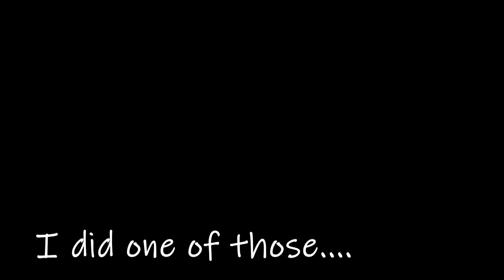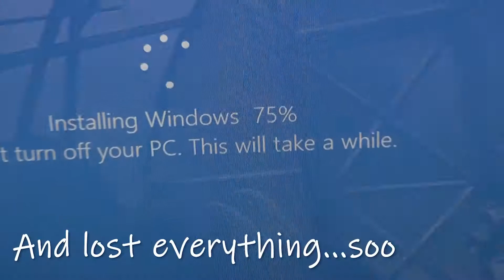SO SORRY FOR THIS (First VLOG)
EYYYYY-OOOO!

Long time no seen, i would like to apologize already for this video, so if you're reading this, just know that you're awesome and you don't need to dislike the video, stay strong!

Will be uploading some paintings soon, just moved around my "painter studio", so just gonna get that in check and then good to go!

And if ya wanna do something fun meanwhile watching this "Video", Try to keep count how many times i mess it up ( :

Stay blessed